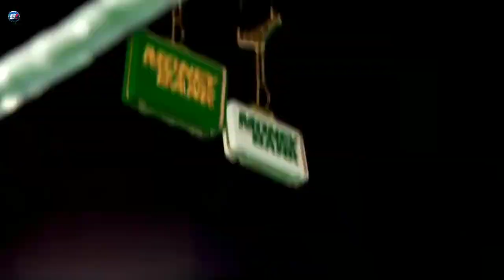WWE Money in The Bank 2022 Date And Time in India | Full Details 🔥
Topics Included:-
1. WWE Money in The Bank 2022 Date And Time
2. WWE Money in The Bank 2022 Date And Time in India
3. WWE Money in The Bank 2022 Date
4. WWE Money in The Bank 2022 Time
5. Money in The Bank 2022 Date And Time
6. Money in The Bank 2022 Date And Time in India
7. Money in The Bank 2022 Date
8. WWE Money in The Bank 2022 Time
9. WWE Money in The Bank 2022
10. WWE Money in The Bank 2022 Date

If you like the videos, don't forget to Like & Share our videos with your friends & family on ​(WhatsApp, Instagram, Facebook, etc.). Also, press the bell icon so that you can get notifications of our videos immediately and you don't miss any video.

About: Rewrestle Pr0 is created by Jay Thakur. This channel provides you with content related to Pro Wrestling (WWE, AEW, NJPW, IMPACT, etc.)